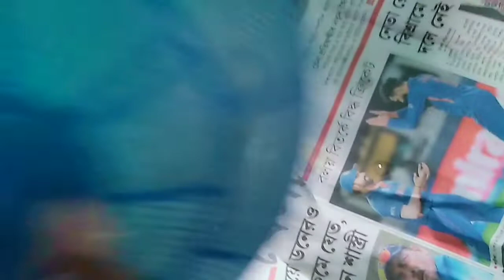Briva's First Rice Ceremony||annoprasan||অন্নপ্রাশন||Bengali annoprason video||Bhoj rAdda ||Part -2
Briva's First Rice Ceremony||Annaprasan||অন্নপ্রাশন|| Bengali annoprason video|| Bhoj r Adda ||
part - 2

today we celebrating our daughter first rice ceremony

ANNOPRASAN: FIRST RICE CEREMONY
Coming from the Sanskrit word 'Anna Prasana' Annaprasan is the first rice feeding ceremony of a baby in the presence
of parents and other relatives. a dominant ritual in Bengali Culture. this is the first time a baby is introduced to other food apart from milk. each Bengali household has its own tradition and rituals to celebrate this day.

bhoj r adda
bengali first rice ceremony all rituals

briva's first rice ceremony preparation is  begins

Hello everyone welcome to our bhoj r adda family, thanks for watching this video ,if you like my video so then do like, share, Comments & don't forget to subscribe our channel and press the bell icon keep love and support us .